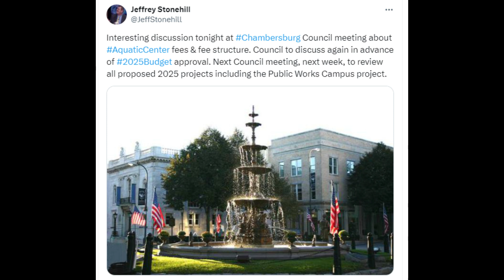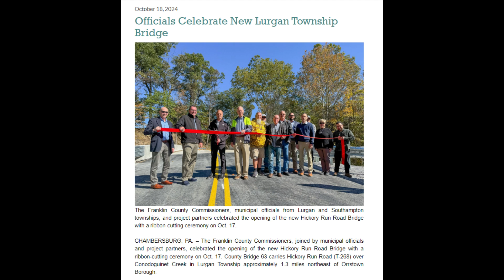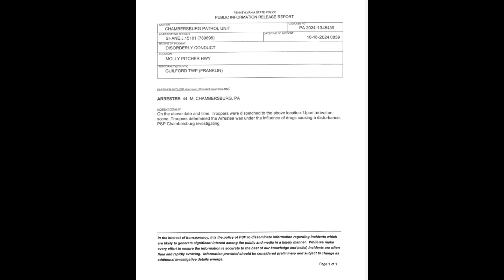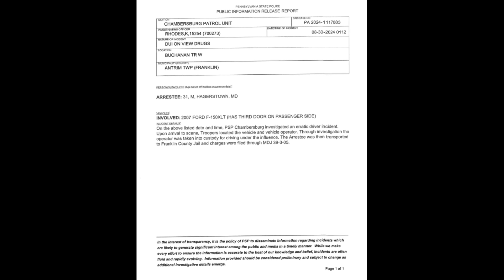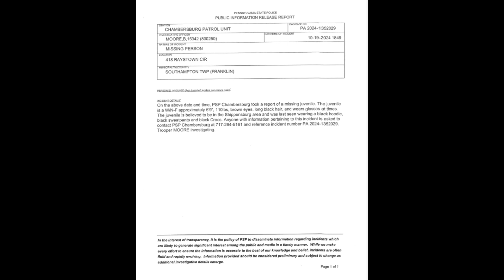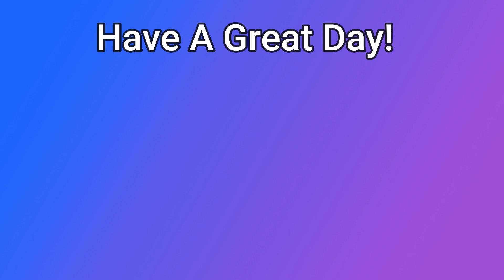Breaking News: Chambersburg, Pa October 22th, 2024 Update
Breaking News for Chambersburg Pa and Franklin County Pa, ,Events, The Police Report, The Gas Report and Things to do October 22 2024  We're back again with more news and events.